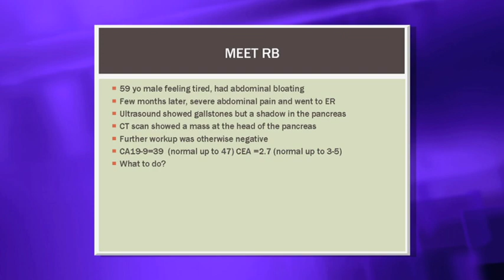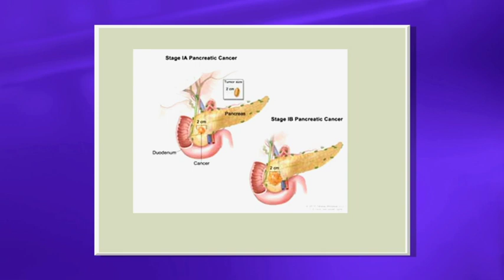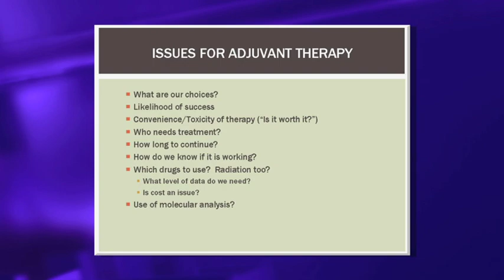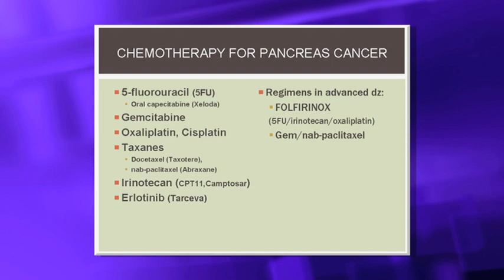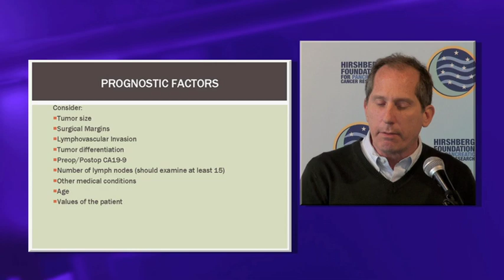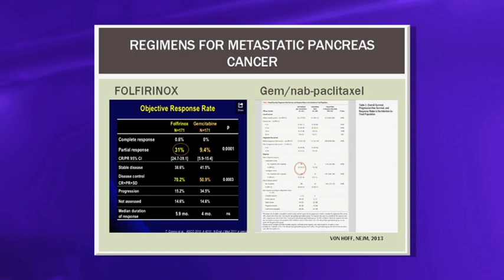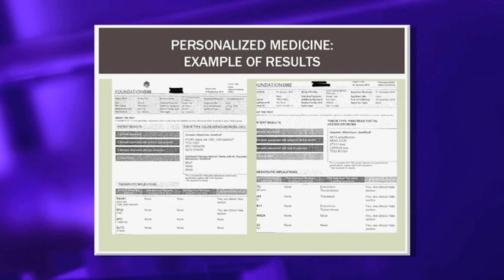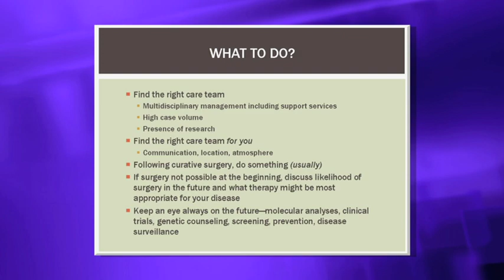Dr. Lee Rosen Speaks on Chemotherapy Options for Pancreatic Cancer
Dr. Lee Rosen, Department of Medicine, Medical Oncology, UCLA, speaks about chemotherapy options for pancreatic cancer patients prior to and following surgery